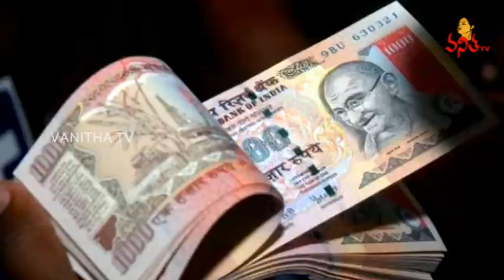Women Preference in Budget 2016 || Union Budget 2016-17|| Voice of Vanitha || Part 3